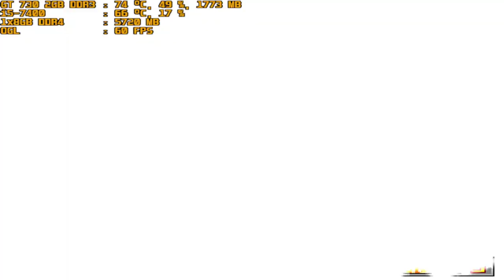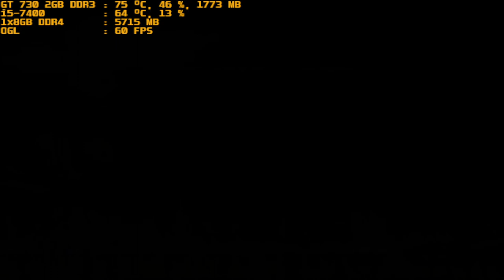mugen 1.1 red arena vatista neo vs disintegrator